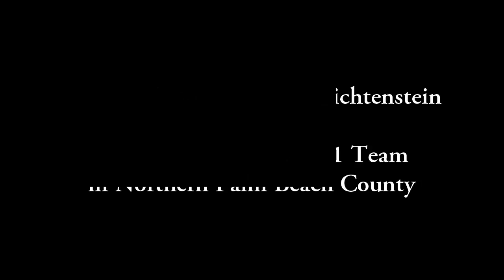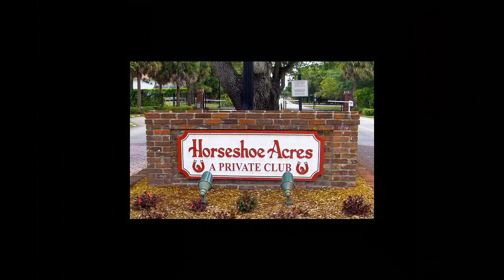5661 War Admiral Road | Steeplechase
Presented by Jeff Lichtenstein. Brand-new incredibly-built home, situated on 1.3 acres at 5661 War Admiral Road in the private community of Steeplechase. The detailed quality that was put into this home is nothing less than perfection. Hand-scraped hickory wood floors throughout the main living areas and tumbled Travertine marble in the kitchen and laundry areas. The entire home offers large base and crown molding, as well as 14' ceilings in the main open areas, 13' in the master, and 12' in the four guest bedrooms. With impact-glass windows and sliders, as well as skylights, this home is extremely bright. The large living room has a gas fireplace and full bar with built-ins, upper & lower cabinets, granite countertops, a refrigerator, and a sink. The entire back wall of the home is nothing but large sliders, opening the living room up to a tremendous amount of natural light. The massive chef’s kitchen is outfitted with both a 36” gas cooktop and oven combination, as well as a 30” electric oven combined with a microwave and a 30”warming drawer, which are all stainless-steel Electrolux. Two sinks, two Bosch 24” stainless-steel dishwashers, and a 32” refrigerator with a separate 32” freezer, also all stainless-steel Electrolux. The kitchen cabinets are all soft-close drawers with bottom pullouts, 2 corner lazy susans, built-in spice racks, a very large center island, and built-in desk area. The kitchen has both under-counter and above-cabinet lighting with pendant lighting over open counters, one of those areas being a breakfast bar. All countertops are granite with glass backsplash and the floor is tumbled Travertine marble. An additional bonus room sits just off the kitchen, which can be used as a game/play room, media room, or formal dining room. There is a full pantry with built-ins with room for an additional refrigerator and/or wine cooler. There is a utility room that has all the home TV and phone lines. The spacious master suite features 13' tray ceiling, large windows, a separate seating area, and two massive walk-in closets with built-in organizers. The master bathroom includes a separate Jacuzzi tub and a large shower area built for 2; plus His & Hers bathroom areas with granite and tile finishes. All bathrooms in the home feature Kohler fixtures. The four large additional bedrooms come complete with 12' ceilings, walk-in closets with built-in organizers, and beautiful bay windows. Each room offers its own en-suite bathroom finished with granite countertops and Kohler fixtures.